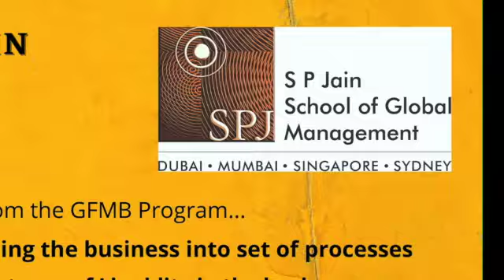Episode 6 : Interview with Akshay Kila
Akshay Kila is a Chartered Accountant and in a family of Chartered Accountants... but with the mentoring of his uncle and dad, he decided to join the GFMB Program, which they thought would more value to their family business and here it is, Akshay sharing his wonderful insights on it...